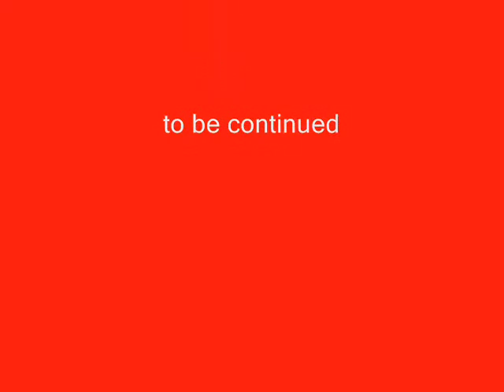PENTAX OPTIO W90 & BARRACUDA PILOTAG under water test .